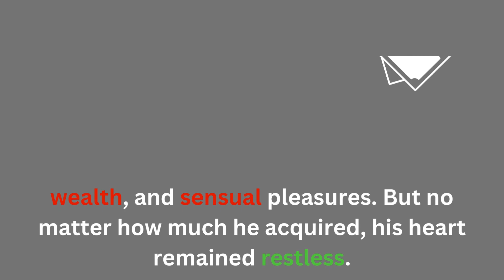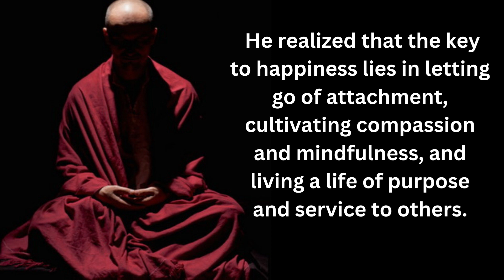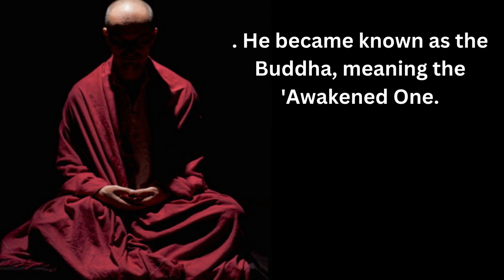The Buddha's Journey to Enlightenment: A Tale of Self-Discovery and Transformation | Motivate Me Now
In this video, we explore the story of Buddha, the founder of Buddhism. We'll learn about his early life, His  quest for enlightenment,  and his teachings on happiness.
The Buddha is the title given to Siddhartha Gautama, the founder of Buddhism. He was born in Lumbini, Nepal, in the 6th or 5th century BCE. He was a prince who lived a life of luxury, but he was troubled by the suffering he saw in the world. He gave up his wealth and status to become a wandering ascetic, seeking enlightenment.
After years of searching, he attained enlightenment under a bodhi tree. He realized that the cause of suffering is attachment, and that the way to end suffering is to let go of attachment and live a life of wisdom, compassion, and mindfulness.

The Buddha taught his teachings for many years, and they eventually spread throughout Asia. Buddhism is now one of the world's major religions, with over 500 million followers.

The Buddha's teachings are based on the Four Noble Truths and the Eightfold Path. The Four Noble Truths are:

The truth of suffering
The truth of the cause of suffering
The truth of the end of suffering
The truth of the path to the end of suffering
The Eightfold Path is a set of guidelines for living a life that is free from suffering. It includes:

Right understanding
Right thought
Right speech
Right action
Right livelihood
Right effort
Right mindfulness
Right concentration
The Buddha's teachings are still relevant today. They offer a path to happiness and freedom from suffering, and they can help us live our lives with wisdom, compassion, and mindfulness.
he Buddha's story is a powerful reminder that true happiness is not found in external possessions or temporary pleasures. It lies within us, in the depths of our own being.
In this video, we'll explore the Buddha's teachings on how to find true happiness. We'll learn about the importance of letting go of attachment, cultivating compassion and mindfulness, and living a life of purpose and service to others.
This video is perfect for anyone who is searching for happiness or who is interested in learning more about Buddhism.
Buddha,
Buddhism,
Enlightenment,
Happiness,
Self-discovery,
Transformation,
Meditation,
Mindfulness,
Compassion,
Service,
life motivation,
Motivational video,
Inspirational video,
Inspiration,
Motivation,
Life discovery,
self realization,
Buddha,
Buddhism,